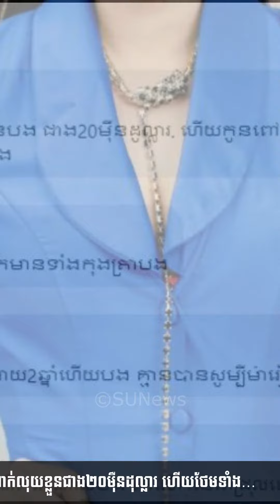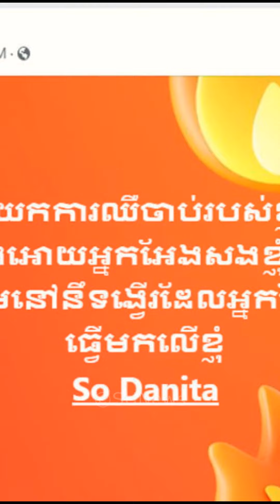​ក្តៅៗ បែកធ្លាយតារាសម្តែងស្រី សូដា នីតា ​ជំពាក់​លុយ​​គេ​ជាង​២០​ម៉ឺន​ដុល្លារ ​ហើយ​ថែមទាំង…​, Stand Up